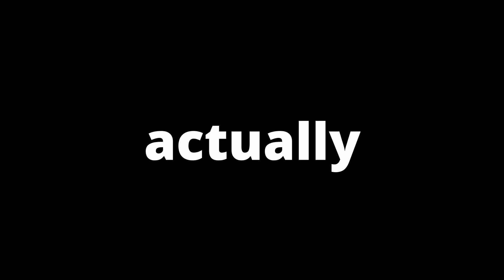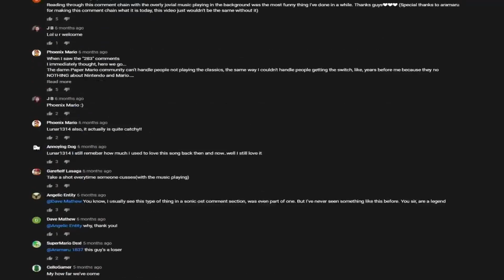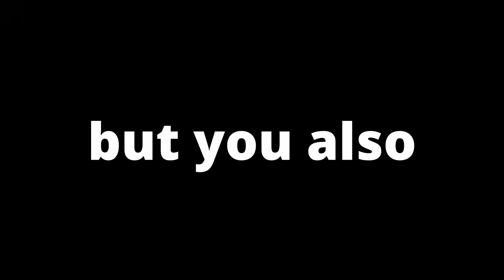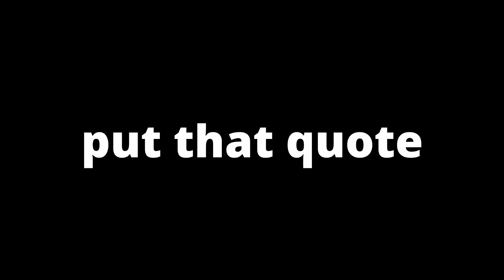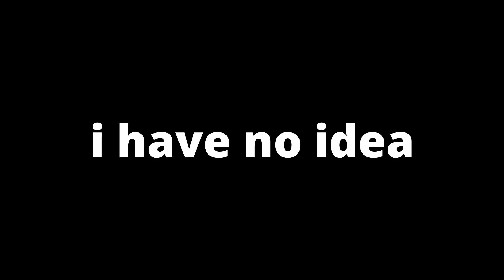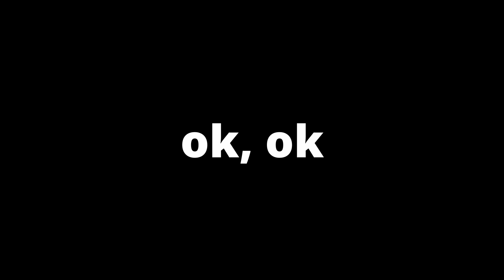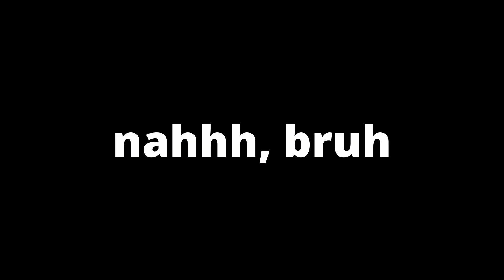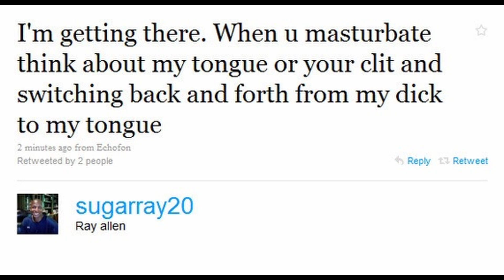What is the Best Decade in NBA History?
Have you ever wondered what the best decade in NBA history is? From the 50s, 60s, 70s, 80s, 90s, 00s, 10s? Well, I went and did a brief history overview of the NBA for the past few years & decided to come up with different reasons why my choice of the Best Decade in NBA History is the best. From the best dunk contest, best finals in history, the legends that played, etc.

CHAPTERS
0:00 - Intro
2:34 - Intro Middle
8:20 - Middle
12:15 - Video Ending